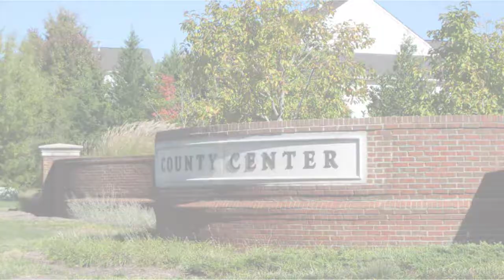Prince William County Town Center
Claudia Nelson specializes in Woodbridge and surrounding area Real Estate, Seller Specialist, Military Relocation, Woodbridge Short Sales, Foreclosures in Woodbridge, First Time Home Buyers, and Investment Properties.